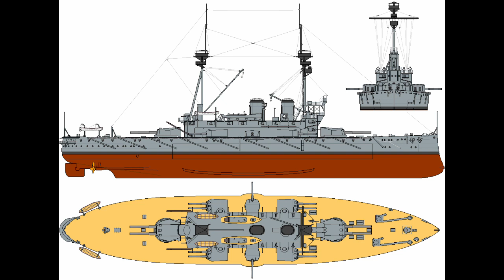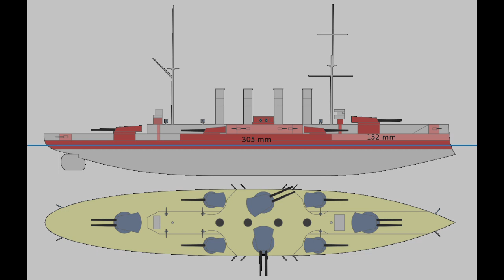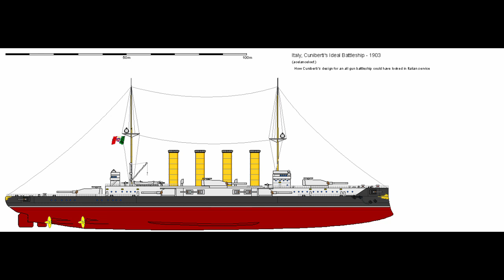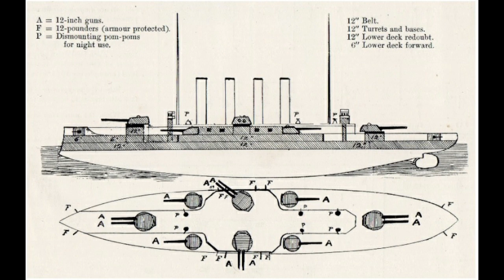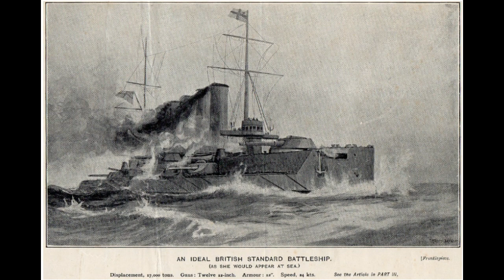HSS: Cuniberti's Ideal Battleship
One of the ideas floating around at the time of Dreadnought's conception. None are as famous or as enduring as this one. The 'Ideal Battleship' that was never built, never taken up by any navy, and arguably did little to really shape dreadnought designs.

Yet it endures. Because it was the First. The first all-big-gun battleship in the popular imagination.

In many ways anachronistic, in comparison to what would be built, but still well-known.